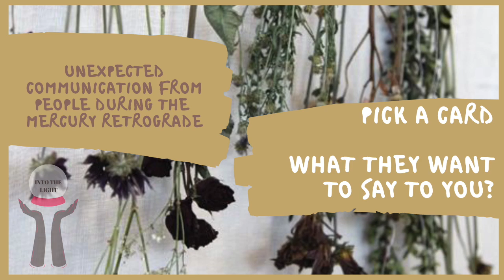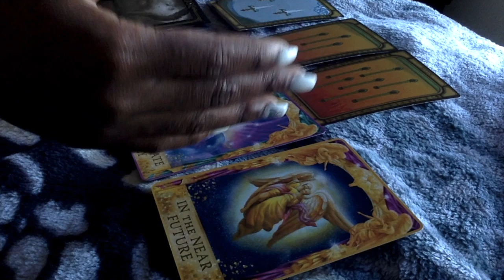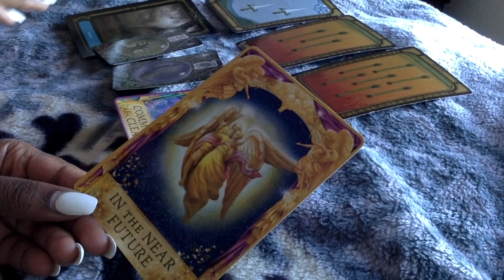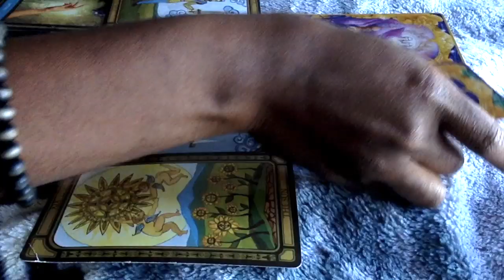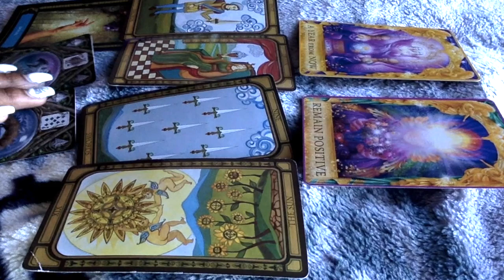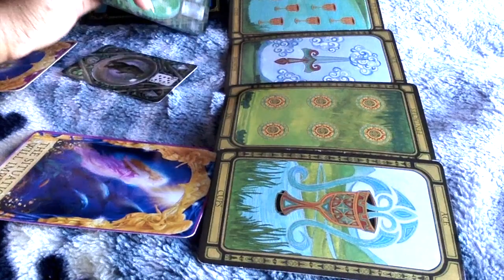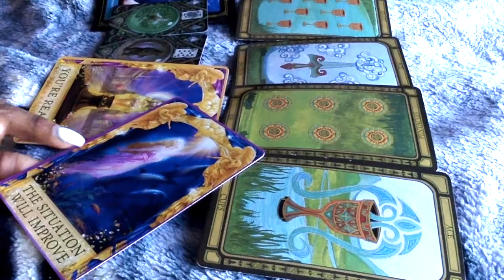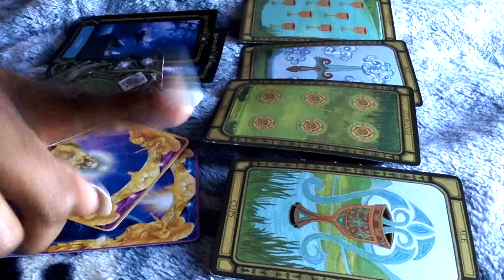WHAT THEY WANT TO SAY TO YOU? UNEXPECTED COMMUNICATION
OPEN ME!
hey loves todays reading was really guided into something unexpected for me too. the energy of the mercury retrograde is coming in, so what can you expect being discussed between you and another person. let me know if this was interesting, definitely was for me.

✨TIMESTAMPS ✨
PILE ONE: 1:50
PILE TWO: 12:09
PILE THREE: 25:00

✨I DO PERSONAL READINGS ! ✨

@bodhirell (personal)
@msdivination (tarot)